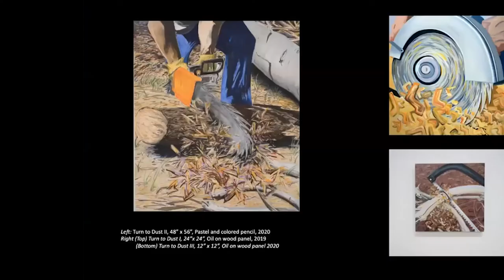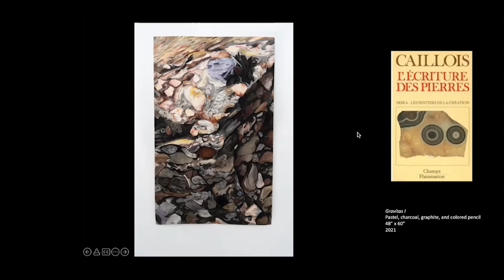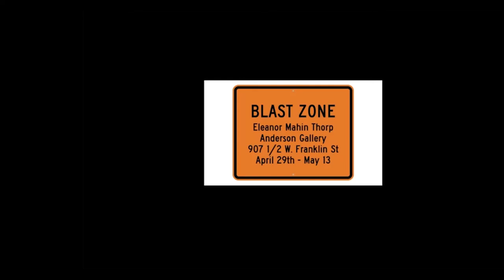MFA Artist Talk - Eleanor Mahin Thorp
These artist talks are presented by second year MFA students in conjunction with their thesis exhibitions.